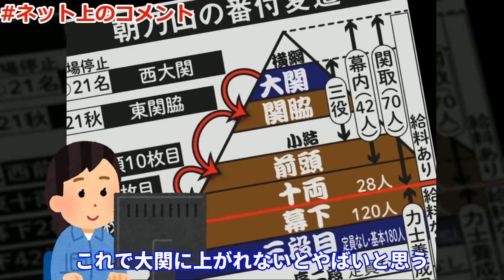朝乃山が地元富山に3年ぶりに凱旋！地元ファンにどう恩返ししていきたいか問われ「横綱です」と即答！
この動画は作者の感想を紹介する動画です。私の考えを視聴者の方に聞いてもらいたいです。
大相撲の富山出身の横綱・朝乃山が、大関昇進を決めた。朝乃山は、富山出身の力士として初めてとなる大関への昇進が決まった。朝乃山は、高校卒業後に角界入りし、新入幕から5場所で大関に昇進した。
今回は朝乃山の地元への恩返しについて調査してきました。